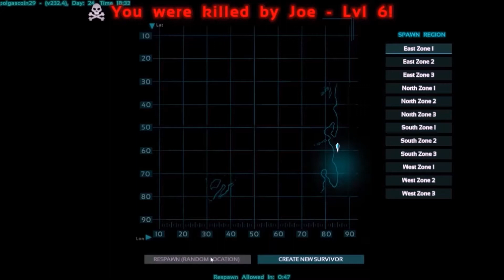ARK Aventura padre e hijo..Y SE NOS VE EL CARETO!!!!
Empezamos una nueva aventura y esperamos que os guste. no
os perdáis el final!!!